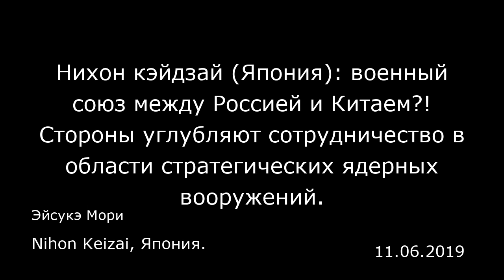Нихон кэйдзай (Япония): военный союз между Россией и Китаем?! Стороны углубляют сотрудничество в обл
Нихон кэйдзай (Япония): военный союз между Россией и Китаем?! Стороны углубляют сотрудничество в области стратегических ядерных вооружений.
Nihon Keizai, Япония.
Эйсукэ Мори
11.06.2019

Поступила шокирующая новость: Россия и Китай обсуждают реальное заключение военного союза. На каком уровне находится военное сотрудничество этих стран? Какова вероятность того, что они заключат союз? Влияние на Японию? Я пообщался с Ю Коидзуми (Yu Koizumi), который специализируется на военной политике России.  — 29 октября агентство «Киодо» сообщило, что Китай и Россия обсуждают реальное заключение военного союза. На каком уровне в настоящее время находится военное сотрудничество между этими странами?  — Скорее всего, они не собираются заключать военной союз наподобие НАТО, страны которого обязаны обеспечивать взаимную оборону. В статье приводятся слова профессора Высшей школы экономики Алексея Маслова, который отметил: «Руководство обеих стран взяло курс на подписание военного союза». Это неофициальное заявление правительств России и Китая. В июне этого года Москва и Пекин заявили о намерении развивать всеобъемлющее стратегическое партнерство. В тех документах военный союз четко отрицается. Эта декларация была представлена во время визита главы КНР Си Цзиньпина в Москву в 70-летнюю годовщину установления дипломатических отношений. Причина отрицания очевидна. Никто из них не хочет уязвлять США. Кроме того, если одна из стран начнет военный конфликт с США, возникает опасность, что другая может быть втянута в него. Они хотят избежать подобного. Им не нужен риск втягивания, который может вызвать союз. Тем не менее это не означает, что Россия и Китай не будут сотрудничать в военн...